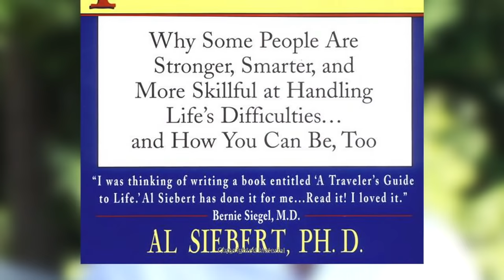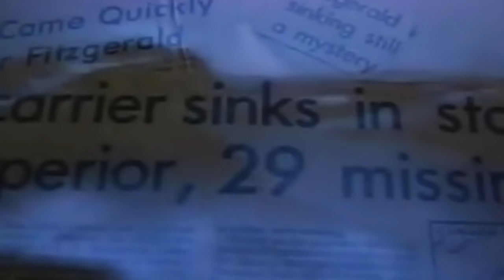Surviving Rogue Waves: John Glennie's Ocean Survival Expertise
A sailing adventurer who endured and managed to stay alive on a capsized trimaran for 4 months along with 3 inexperienced crew, John shares valuable ocean sailing expertise in this rare interview from 2010.

Video edited from original interview footage recorded by Greg and Tamara Penniket.

Sea of Dreams on Amazon

Short glossary of terms & locations referenced in this interview:

The Roaring Forties - The Roaring Forties are strong westerly winds found in the Southern Hemisphere, generally between the latitudes of 40 and 50 degrees.[1] The strong west-to-east air currents are caused by the combination of air being displaced from the Equator towards the South Pole, the Earth's rotation, and the scarcity of landmasses to serve as windbreaks.

Hove to - a way of slowing a sailboat's forward progress, as well as fixing the helm and sail positions so that the boat does not actively have to be steered.

Shoal - In oceanography, geomorphology, and earth sciences, a shoal is a natural submerged ridge, bank, or bar that consists of, or is covered by, sand or other unconsolidated material, and rises from the bed of a body of water to near the surface.

Tonga, officially the Kingdom of Tonga, is a Polynesian sovereign state and archipelago comprising 169 islands, of which 36 are inhabited.

The Marquesas Islands are a group of volcanic islands in French Polynesia. The Marquesas Islands form one of the five administrative divisions (subdivisions administratives) of French Polynesia. The capital of the Marquesas Islands administrative subdivision is the settlement of Taiohae on the island of Nuku Hiva.

Mount Maunganui is a major residential, commercial and industrial suburb of Tauranga, located on a peninsula to the north-east of Tauranga's city centre.

Rapa, sometimes called Rapa Iti (Little Rapa, to distinguish it from "Rapa Nui" (Big Rapa), a name for Easter Island), is the largest and only inhabited island of the Bass Islands in French Polynesia.

Great Barrier Island lies in the outer Hauraki Gulf, New Zealand, 100 kilometres (62 mi) north-east of central Auckland. With an area of 285 square kilometres (110 sq mi) it is the sixth-largest island of New Zealand.